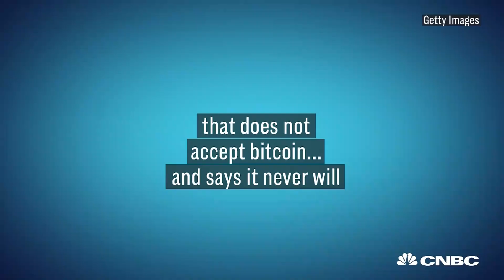Bitcoin Is Disrupting The $45 Billion Art Industry | CNBC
You can use bitcoin to buy fine art.